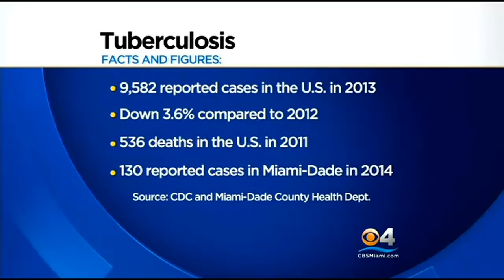MD Health Dept.: Case Of TB Confirmed In Miami-Dade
The Miami-Dade County Health Department on Monday confirmed a case of tuberculosis in which the patient died.